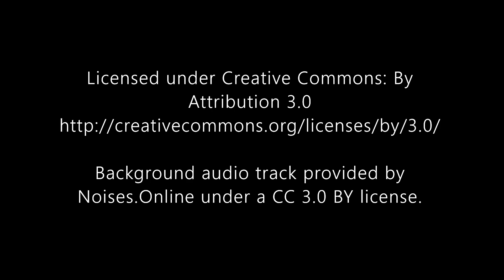Low Battery - Animated Short Film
Low Battery - Animated Short Film by Carlos Orozco

Energetic - Silent Partner